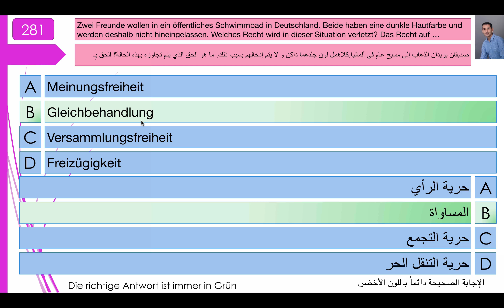فحص الجنسية الألمانية 281